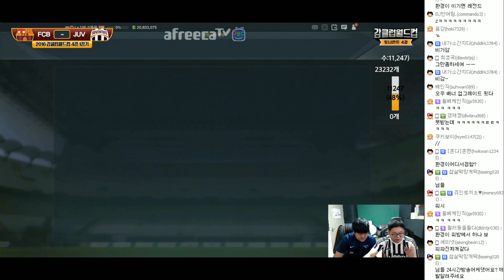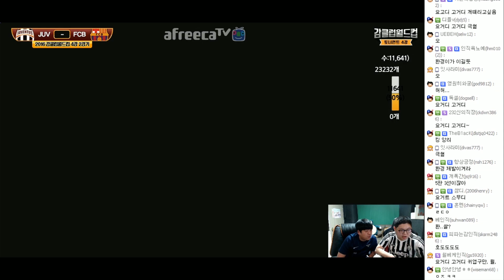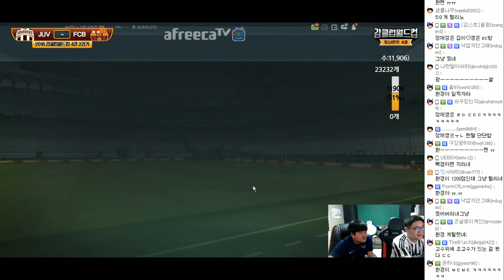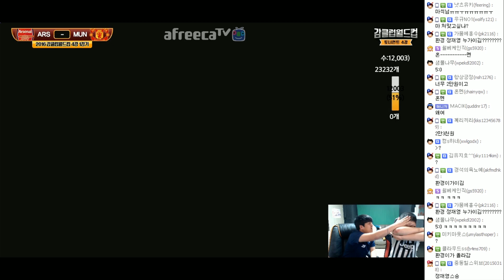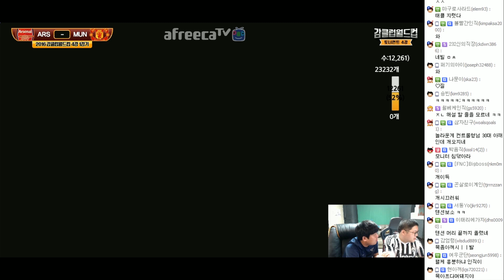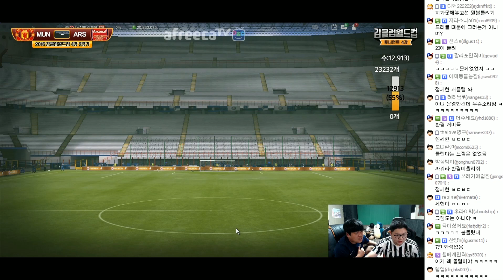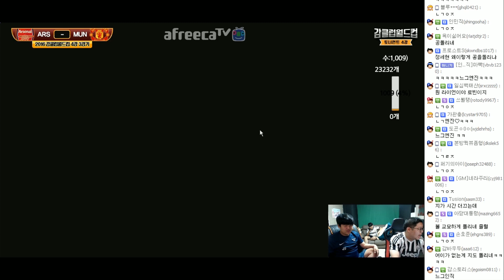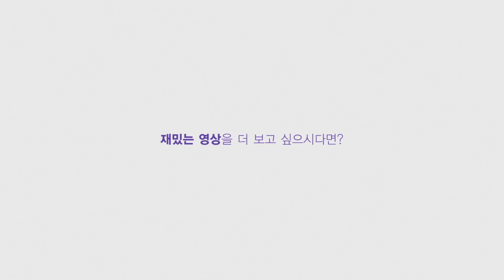감스트 : 2016 감클럽월드컵 4강 토너먼트 피파3